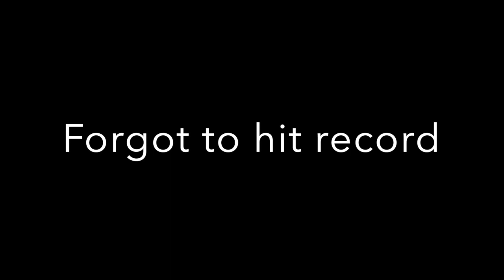River Fishing for Early Spring Bass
Smallmouth bass in the Susquehanna River. Nothing better than being on the water in the early spring throwing some jerk baits and spinnerbaits along the islands, while having some memories to remember.